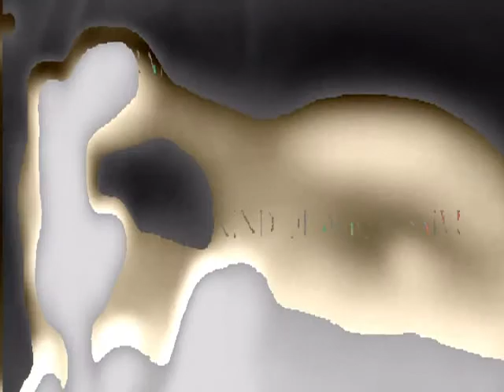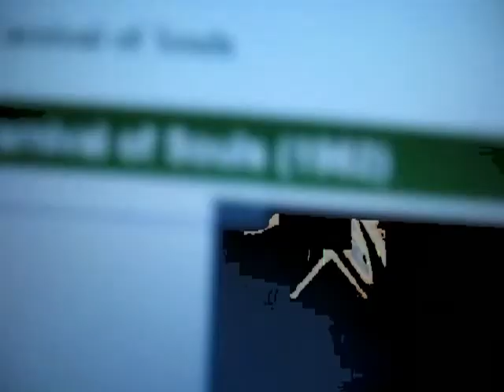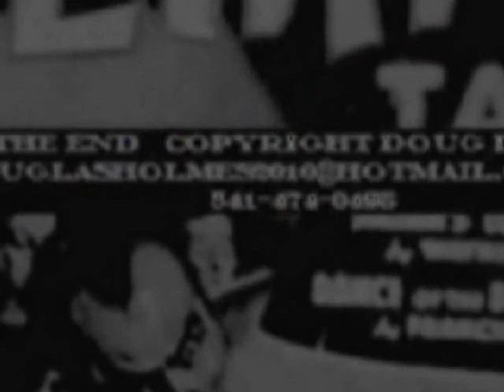CHAOS TO PARADOX !" WAR " cadaverguitars.com (EDUCATIONAL ONLY )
The freak of war and chaos war  Doug Death goes toe to toe with Anneliese Michel ( Emily Rose ) the screams are real its a mothers worst nightmare 67 exorcisims 3 or 4 dead funny how the ones that say " I cant watch stuff like that " and so on are the ones who are hurting the most people . If your afraid bring into the light cockroaches run from the light !!!